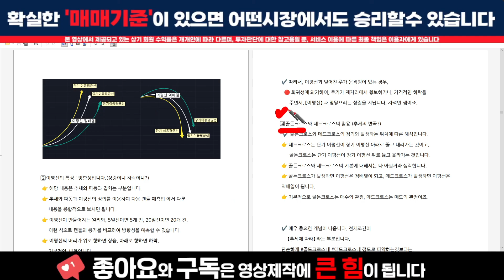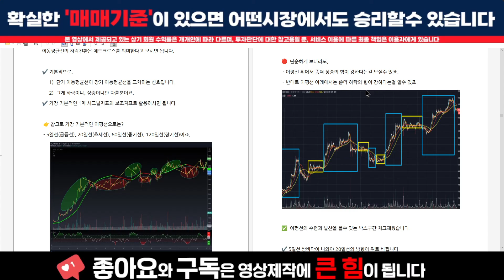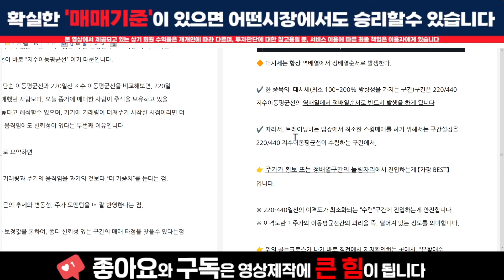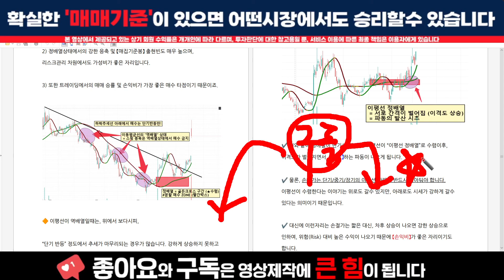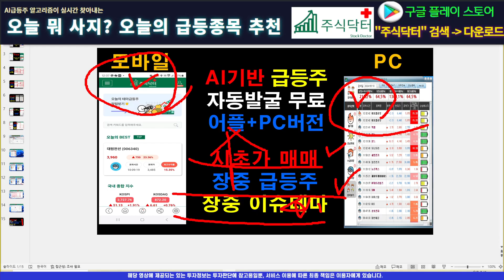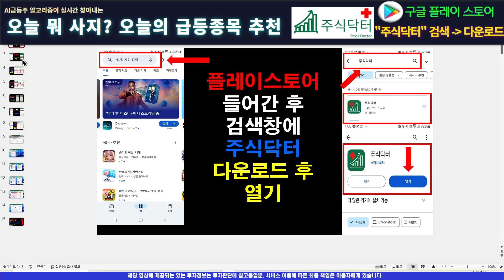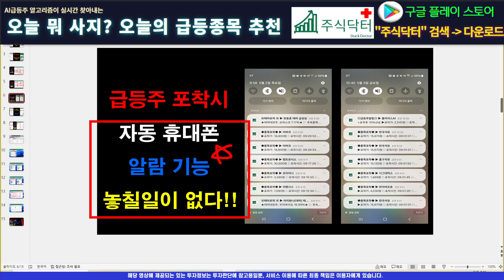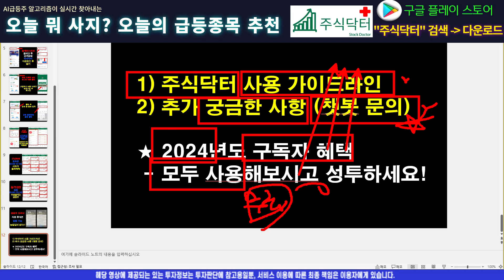[매매기법][매매법_7]이평선매매 - 한번 배워 평생 써먹는 매매전략 핵심 영상!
#[매매법_7]이평선매매 #[매매법_7]이평선매매주가 #[매매법_7]이평선매매주가전망